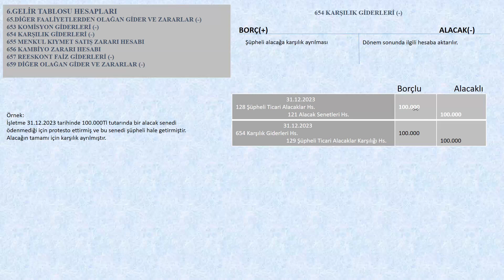654 KARŞILIK GİDERLERİ HS